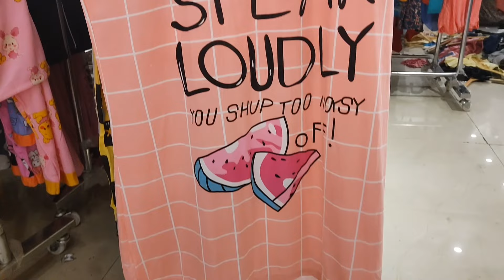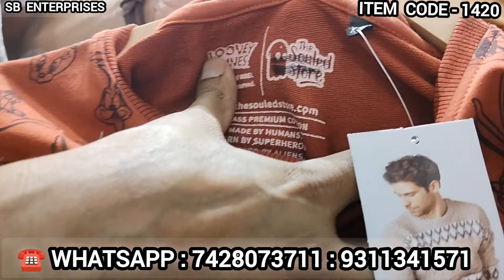BRANDED Girl's Long T-Shirts II BIG WHOLESALERS II TILAK NAGAR II ORDER NOW 9311341517 : 7428073711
SUMMER COLLECTION
Hello, guys welcome to the Sb Enterprises, and in today's video, we are going to show you Womens Wear Fur Coat at wholesale rates with different brands, colors, and sizes.